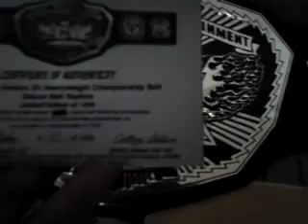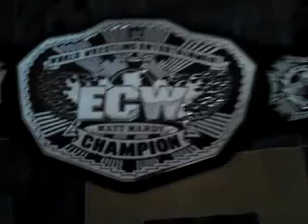WWE ECW 3D Belt Ultra Deluxe Belt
This is a Vid of my ECW 3D Ultra Deluxe Belt also I sell them